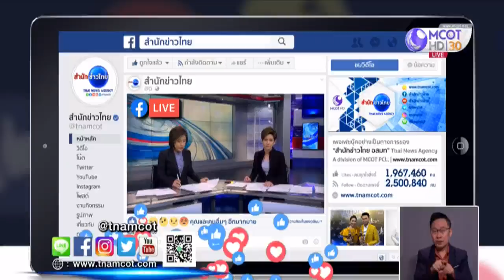ดับอีก! จยย.ชนราวสะพานข้ามแยกคลองตัน ใกล้จุดบิ๊กไบค์คอขาด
รถจักรยานยนต์เสียหลักพุ่งชนราวสะพานข้ามแยกคลองตัน มุ่งหน้า ถ.พัฒนาการ เสียชีวิตอีกราย ใกล้เคียงกับจุดเกิดเหตุบิ๊กไบค์ชนคอขาด

หนุ่มขับขี่รถจักรยานยนต์เสียหลักพุ่งชนราวสะพานข้ามแยกคลองตัน หมวกกันน็อกแตกกระจาย กระเด็นไกลกว่า 20 เมตร เสียชีวิต ซึ่งจุดเกิดเหตุอยู่ใกล้เคียงกับจุดที่ลูกชายเจ้าของค่ายเพลงดังขับขี่บิ๊กไบค์พุ่งชนราวสะพานจนคอขาดและเสียชีวิต เมื่อปลายเดือนกรกฎาคม และอีกเหตุในช่วงต้นเดือนสิงหาคม ก่อนจะมาเกิดเหตุขึ้นอีกครั้ง

เมื่อเวลาประมาณ 03.00 น. พนักงานสอบสวน สน.คลองตัน รับแจ้งอุบัติเหตุรถจักรยานยนต์ บนสะพานข้ามแยกคลองตัน มุ่งหน้า ถ.พัฒนาการ มีผู้เสียชีวิต จึงประสานแพทย์นิติเวช โรงพยาบาลจุฬาลงกรณ์ พร้อมเจ้าหน้าที่มูลนิธิป่อเต็กตึ๊ง เข้าตรวจสอบจุดเกิดเหตุ ซึ่งอยู่ห่างจากจุดทางขึ้นประมาณ 100 เมตร พบร่างผู้เสียชีวิต ทราบชื่อต่อมา คือ นายวิวัฒน์ ภักดีล้น อายุประมาณ 20-30 ปี ไม่พบเอกสารติดตัว นอนเสียชีวิตอยู่บริเวณช่องทางซ้าย ห่างออกไปประมาณ 30 เมตร พบรถจักรยานยนต์สีดำ-น้ำเงิน ทะเบียน 1 ขฉ 5948 กรุงเทพมหานคร ล้มอยู่ในช่องทางขวา

ตรวจสอบร่างผู้เสียชีวิต พบร่องรอยการกระแทกอย่างรุนแรงบริเวณหน้าผาก ซึ่งตรงกับการตรวจสอบจุดเกิดเหตุที่พบว่า ก่อนถึงร่างผู้ตายมีร่องรอยและหมวกกันน็อกติดค้างอยู่ที่ราวสะพาน ในลักษณะถูกกระแทกกับเสาติดราวสะพาน โดยหมวกกันน็อกอยู่ในสภาพพังยับเยิน ซึ่งในจุดเกิดเหตุไม่พบว่ามีพยานหรือผู้เห็นเหตุการณ์ตอนเกิดเหตุ โดยพนักงานสอบสวนจะตรวจสอบกล้องวงจรปิดอีกครั้งว่า อุบัติเหตุครั้งนี้เป็นการเสียหลักล้มเอง หรือมีใครทำให้ผู้ตายเสียหลักหรือไม่ ส่วนร่างผู้เสียชีวิตได้มอบให้เจ้าหน้าที่มูลนิธิป่อเต็กตึ๊ง นำร่างส่งชันสูตรที่โรงพยาบาลจุฬาฯ และติดต่อญาติมารับไปบำเพ็ญกุศลต่อไป

ข้อมูลย้อนหลังในจุดเกิดเหตุดังกล่าว ปีนี้มีอุบัติเหตุที่มีผู้เสียชีวิตปรากฏเป็นข่าวก่อนหน้านี้ 2 ครั้ง คือ เมื่อวันที่ 27 กรกฎาคม ที่ลูกชายเจ้าของค่ายเพลงดังขับขี่บิ๊กไบค์พุ่งชนราวสะพานคอขาดเสียชีวิตในช่วงเช้า ก่อนที่ต่อมาเพียง 1 สัปดาห์ จะมีอุบัติเหตุรถจักรยานยนต์ชนราวสะพานเสียชีวิตอีกครั้ง ไม่ห่างจากจุดที่ลูกชายผู้บริหารค่ายเพลงดังเสียชีวิต และสำหรับอุบัติเหตุในครั้งนี้ พบว่าอยู่ก่อนถึงจุดเกิดเหตุก่อนหน้านี้เพียงไม่กี่เมตร ซึ่งสะพานข้ามแยกดังกล่าวมีการห้ามรถจักรยานยนต์ขึ้น แต่พบว่ามีรถจักรยานยนต์ขึ้นตลอด